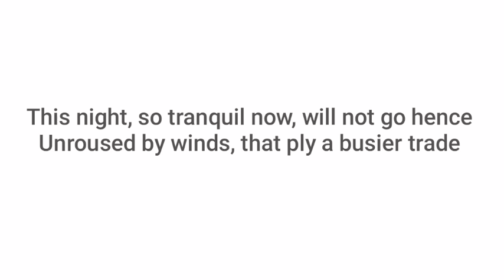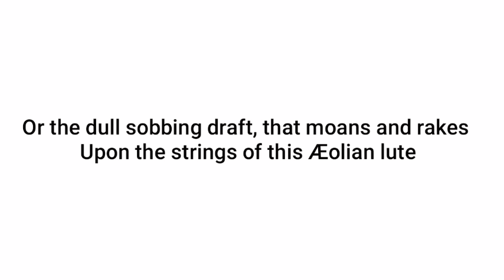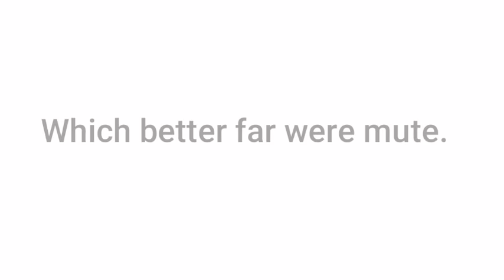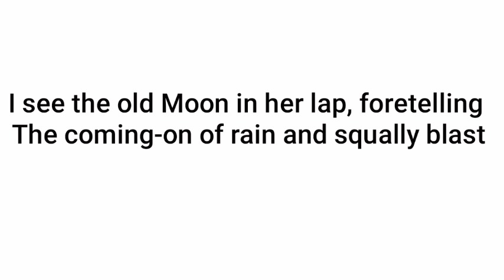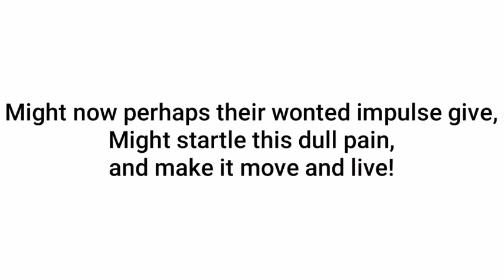Dejection: An Ode by SAMUEL TAYLOR COLERIDGE in hindi